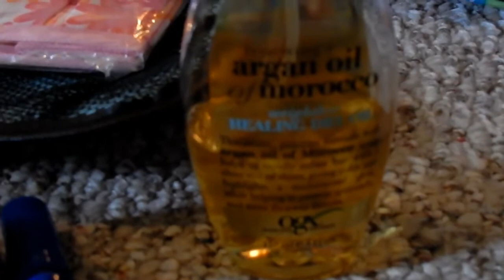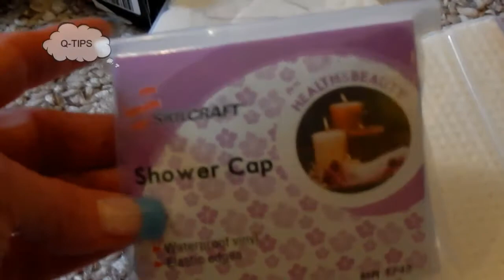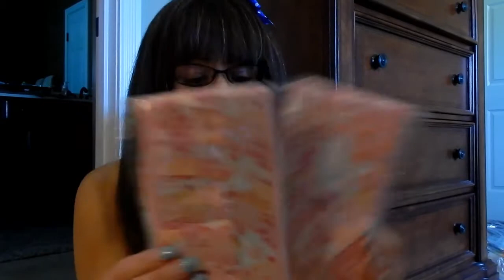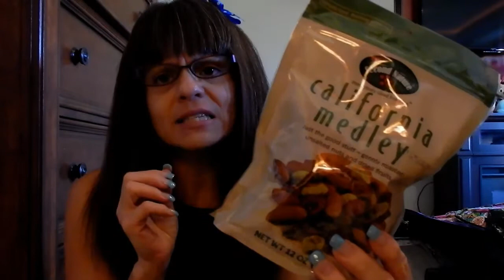LIFE | HOW I PACK MY SUITCASE | PACKING LUGGAGE | PACKING TIPS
Packing for our New York Trip.  When I pack I like my luggage to be organized.   When I'm packing for vacation I create a list of things to bring as well.

Rachel Anders
P.O.Box 362
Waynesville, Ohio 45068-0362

Artist: Laszo